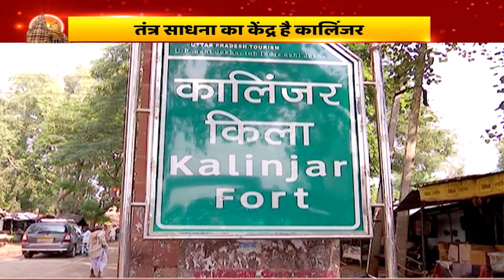ऐसा मंदिर जहां चट्टानों के बीच प्रकट हुए भगवान ! | Mandir Rahasya | Darshan24